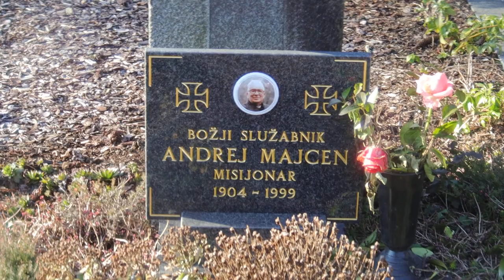2024-01-10 LJUBLJANA Ljubljanske Žale Bs Andrej Majcen